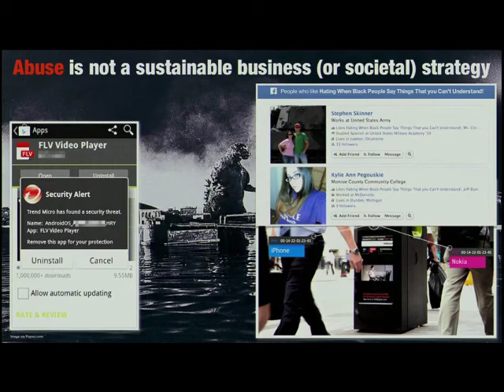The joy of not being sold anything - the future of advertising. Futurist Speaker Gerd Leonhard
This is a brief excerpt from my keynote at the Guardian Advertising Summit in London, in October 2013; to view the entire video (25 minutes)

Thanks to The Guardian for making this video available. (a video of the entire panel discussion can be found here as well).

Thanks for stopping by!  Gerd Leonhard Futurist, Author and Keynote Speaker  Basel / Switzerland

Please note: audio-only versions of many of my videos are available

(you can also download all videos from here).